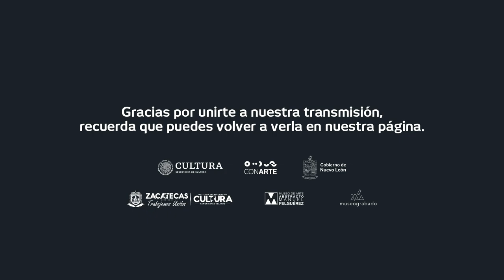Manuel Felguérez | Una experiencia creativa | Recorrido guiado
Exposición individual homenaje a la vida y obra del artista, escultor y grabador Manuel Felguérez, cuya obra es un legado innegable para la cultura y la historia del arte mexicano.